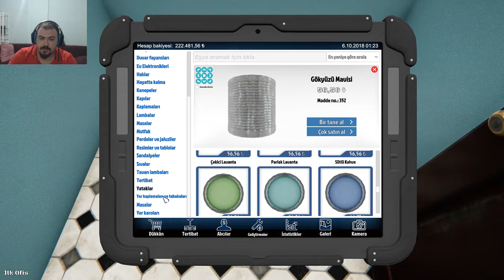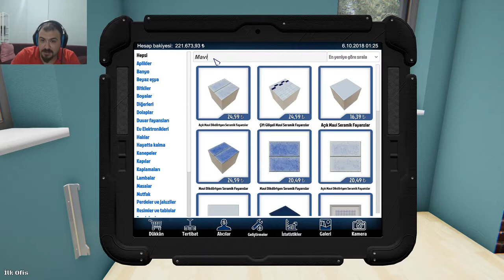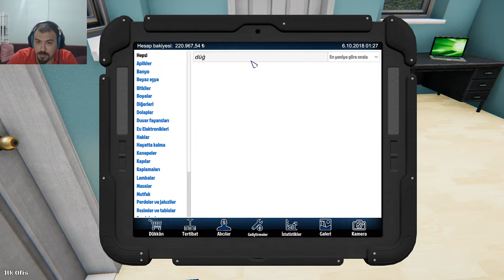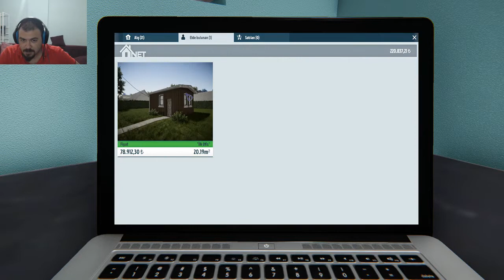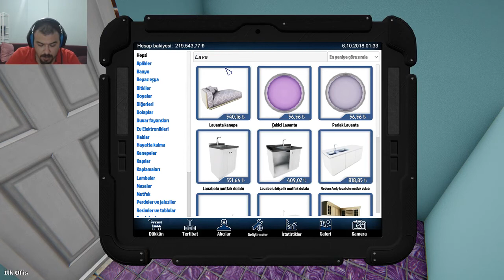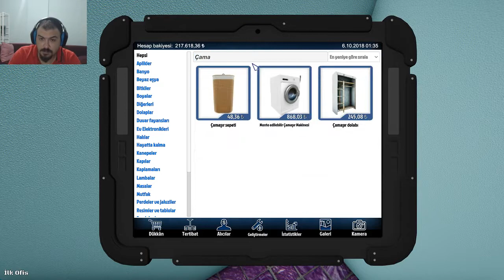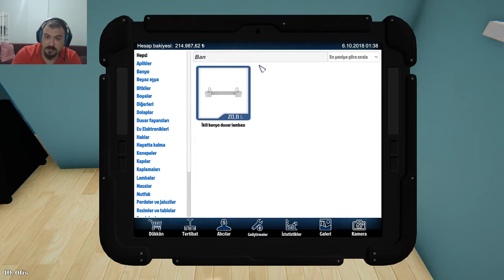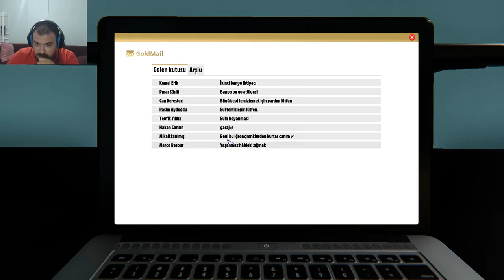House Flipper #05 - Nasıl Oynanır Türkçe